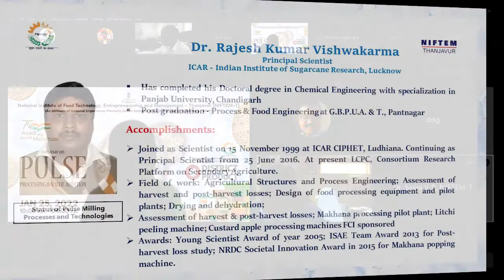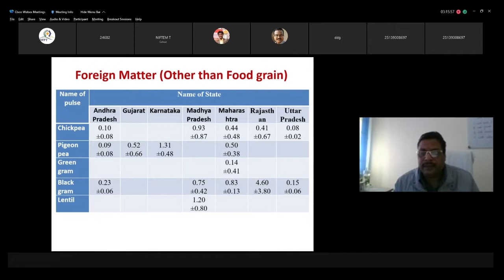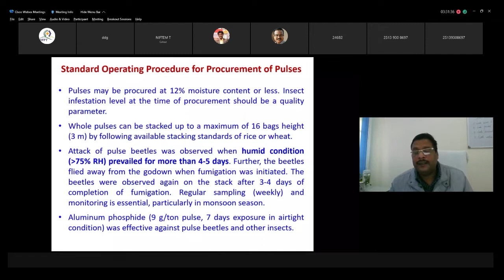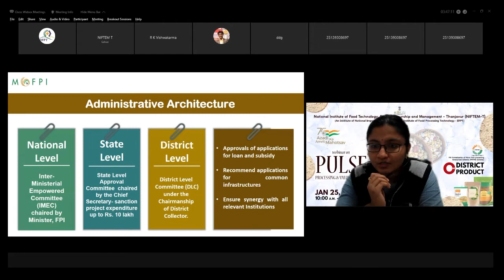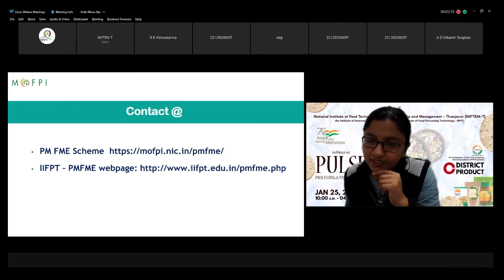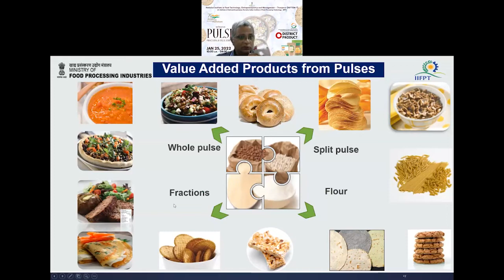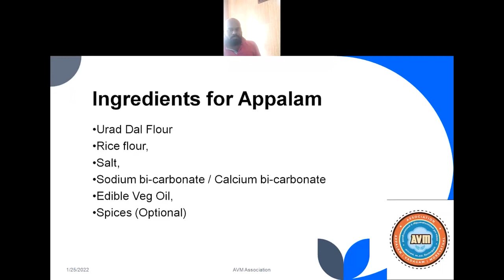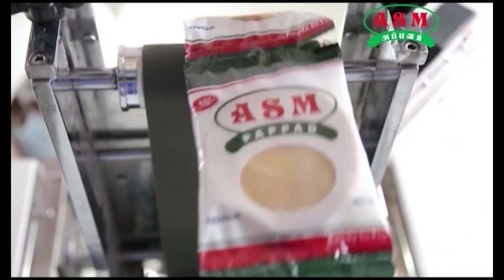ODOP webinar on Pulse Processing & Value Addition - Technical Session 1